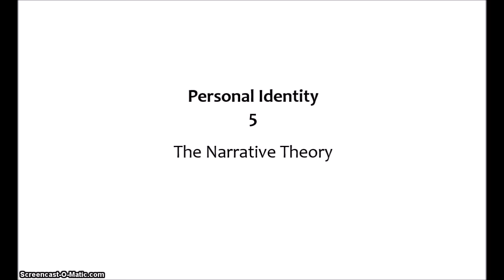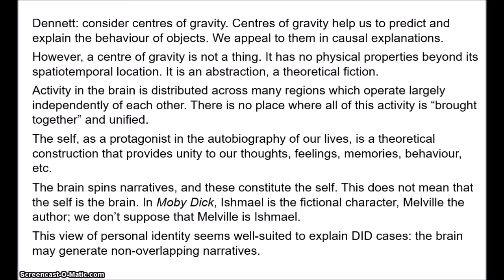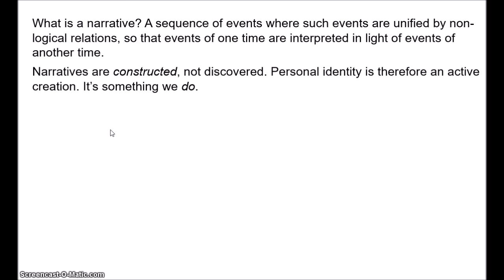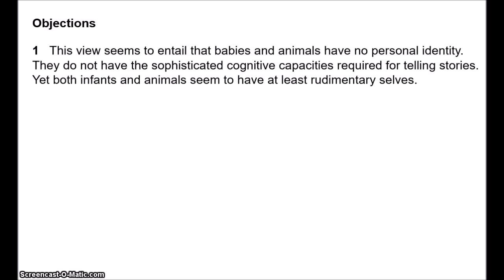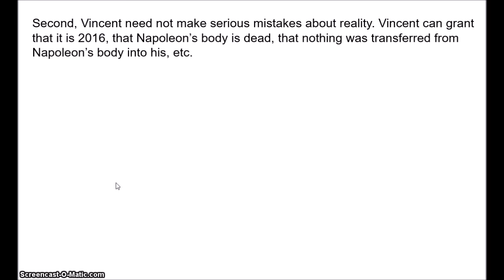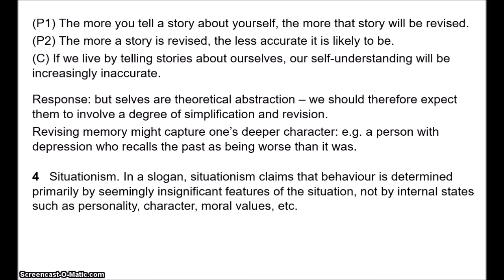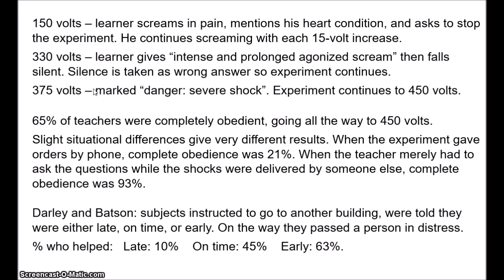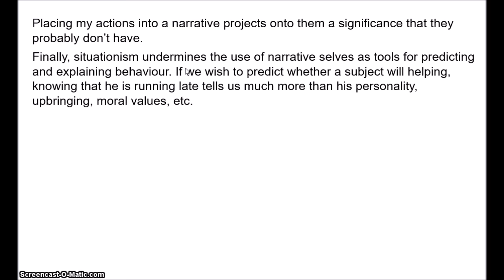Personal Identity 5 - The Narrative Theory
This video examines the narrative theory of personal identity, which claims that personal identity is constituted by the stories we tell ourselves of our own lives.